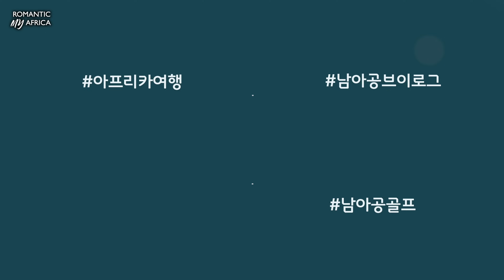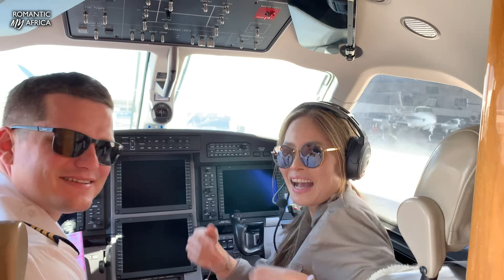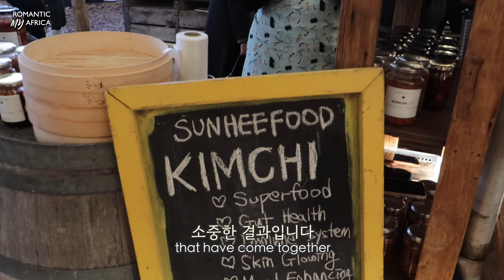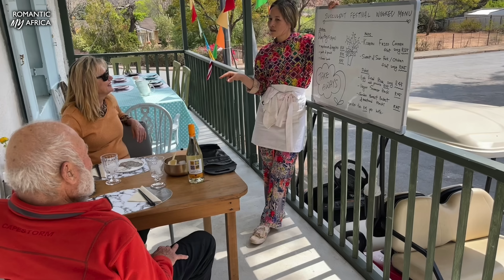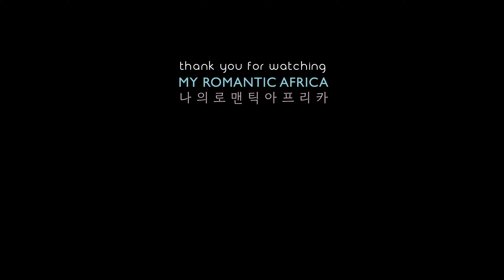아프리카 한식 이야기 앞으로도 많이 애정해 주세요! 구독자 만명을 달성할 수 있게 해주신 지금의 구독자님들께 특별히 더 감사의 마음을 전합니다.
구독자님들!
설마했던 ㅎㅎㅎ
구독자 만명 달성은
이 채널에 저만큼이나 애정을 가지고
채널 성장을 함께 고민해주신
많은 구독자님들의 그 따뜻한 응원이 있어서
가능했습니다.

그분들의 따뜻한 응원과 격려로
저는 더 박차를 가할 수 있었고
그 여정이 외롭지 않았습니다.

오래 걸린만큼
더 많은 내공과 깊은 심지로
더 오랜동안 더 멋지게
더 큰 목표를 달성하도록 하겠습니다.

이 여정에 함께 해와주시고
늘 변함없는 응원과 애정의 마음 아끼지 않아 주시는
구독자님들의 든든한 지원에

1분 1초 헛으로 낭비되지 않는
유익한 채널과 컨텐츠가 되도록

감사합니다. 행복하세요.
그리고 더 큰 행운이
구독자 여러분에게도 닿기를 바랍니다.

나의 로맨틱 아프리카